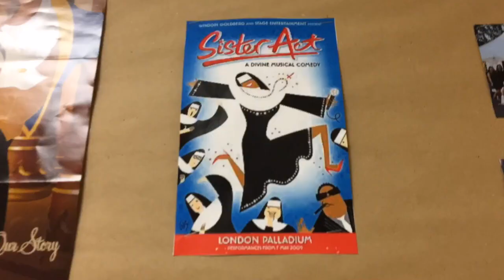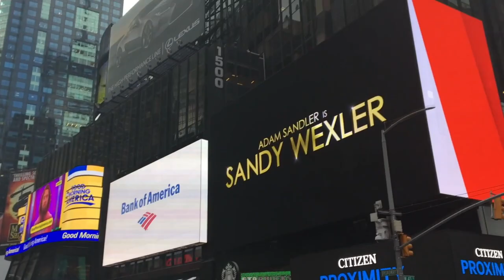"Home Is Where The Aud Is" Tori Pierce Senior Documentary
This video is about Senior